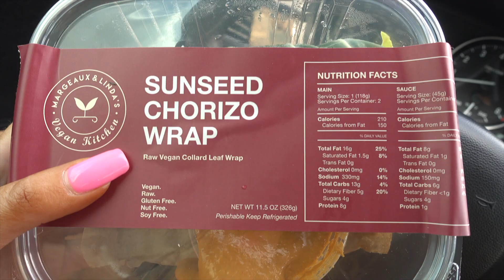Life in Los Angeles #23 - Stagecoach 2016!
Paper & Glam Family,

It's time to get summer started with a three-day pool party and music festival!

Come with me to Palm Desert for Stagecoach 2016!

It always feels a little risky to share the everyday, in between moments, if you're enjoying these vlogs please let me know with a thumbs up or a comment and I'll keep them coming!

With much country love,
Lisamarie